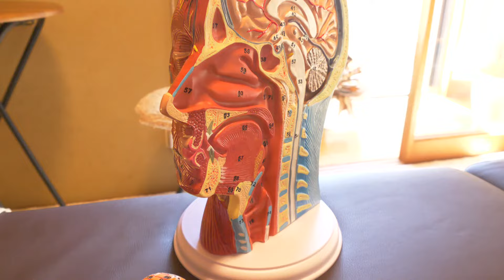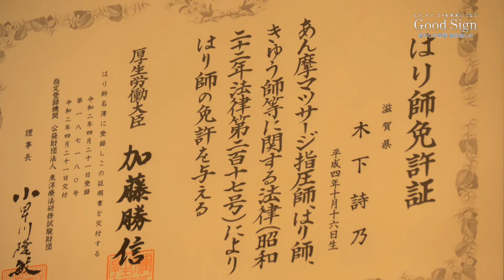Good Sign #84 美しさと健康は整った身体から 癒やしの空間「鍼灸庵 しの」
「361」
これは、人が持つツボの数。
「気と血」のエネルギーの通り道。

今日のGood Signは、
癒やしの空間「鍼灸庵 しの」。

大津市坂本の住宅街の一角にたたずむ民家の一室。
ここは、鍼灸庵 しの。

中国で誕生し、飛鳥時代の日本に漢方薬よりも先に伝来したという針とお灸で体を整える鍼灸術が受けられます。施術するのは、木下詩乃さん。若干28歳の若い鍼灸師です。

鍼灸師は国家資格。3年以上学校に通い、様々な知識を身につけた治療家です。木下さんが鍼灸師を目指すようになったきっかけがあったといいます。

「父がガンで亡くなったときに、自分に何かできなかったのか？」

小学校からバレーボールに打ち込んできた木下さん。怪我などの経験から自分の体を知ることの大切さに気付いたといいます。

「鍼灸治療は自分の体を知るということ」

明治時代以降、日本では西洋医学が主流となり、東洋医学は消え去ろうとしていました。しかし今、美容の世界で再び鍼灸が注目を集めています。

ストレス社会にさらされた体が悲鳴をあげています。その声に耳を傾け、リラックスできる場所へと連れて行く。木下さんの暖かな手は今日も、やさしく寄り添います。

監修
WELLBEING COUNCIL